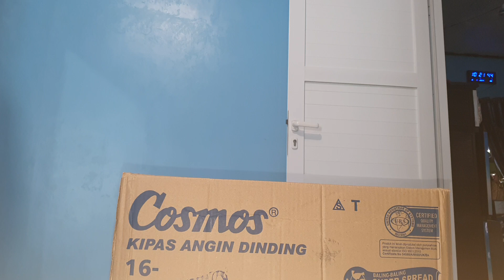unboxing cosmos wall fan 16 WFO